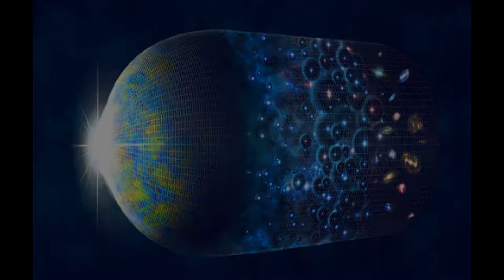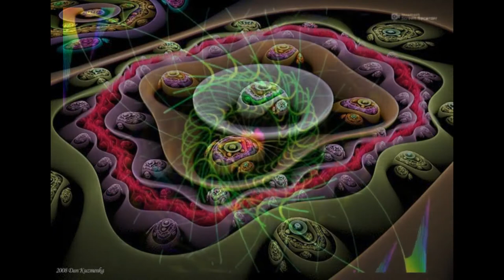O SEXO IMPERA C/ SOLAR LUZ ESPERMA (Afro Reggae)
Antes do Big Bang
Numa nano esfera
Quântico ilógico
Ovulo e esperma

Orgasmo tempo, espaço
Gravidade, matéria
Na luz, no universo
O sexo impera
Em tudo que se gera
O sexo impera
O sexo impera
Graças a gravidade
Todo se aglomera
Nebulosa, galáxias
Estrela é  luz-esperma

Surge o trio colossal
Sol, Lua e a mãe terra
As duas, bissexual
C/solar luz esperma
O sexo impera
C/solar luz esperma
O sexo impera
Do Sol vem influência
Essência masculina
A terra é referência
Essência feminina

A lua ao gravitar,
 Assim excita a terra
O sol ao iluminar,
Então copula (ela)
A vida que se gera
O sexo impera
C/solar luz esperma
O sexo impera